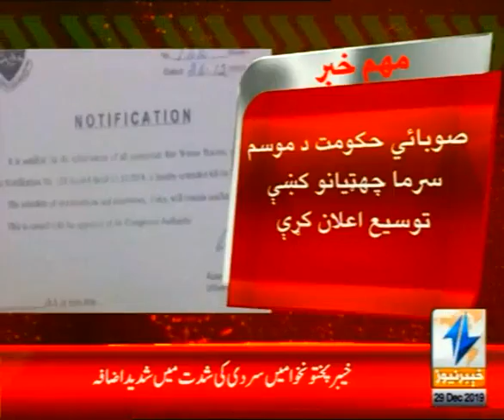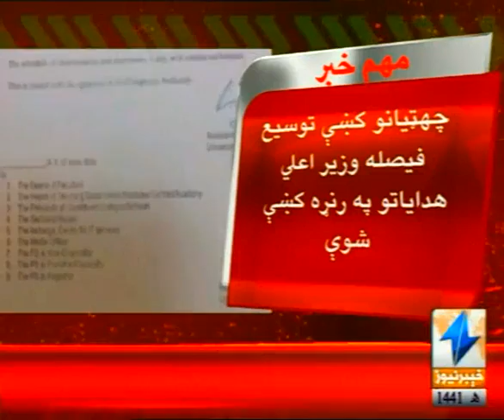KP Schools winter vacations extended till 07 January /Khyber News